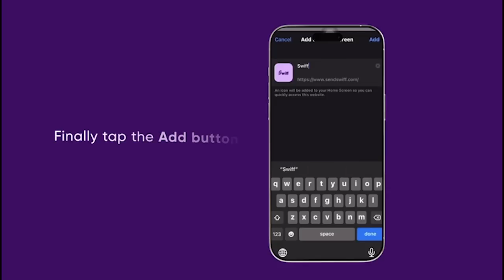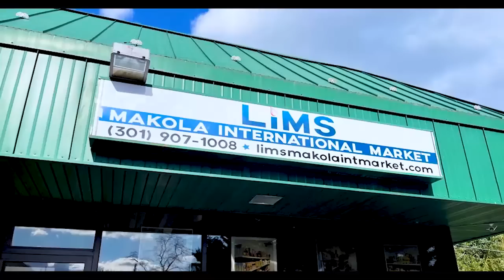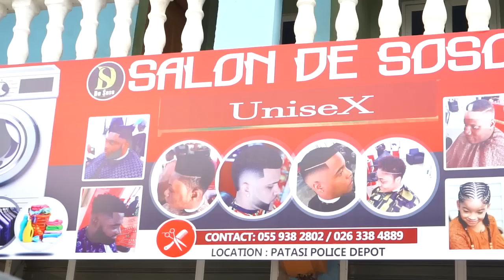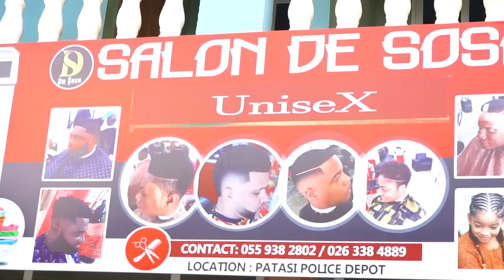Jess🥲 I Saw People Dy!ng With My Two Eyes & This Happened💬 EKOW Share His LIBYA Journey Experience